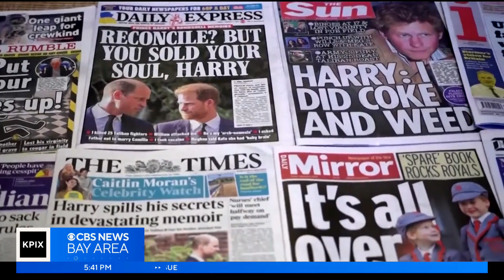Prince Harry testifies in privacy invasion lawsuit against British tabloid publisher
Prince Harry took the witness stand Tuesday in his lawsuit trial against a British tabloid publisher accused of breaking the law for years to collect information about the royal family. Holly Williams reports on the controversy from London.